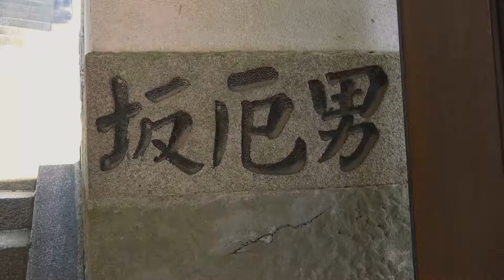薬王寺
四国八十八ヶ所霊場　第二十三番札所　薬王寺
厄除のお寺として有名です。